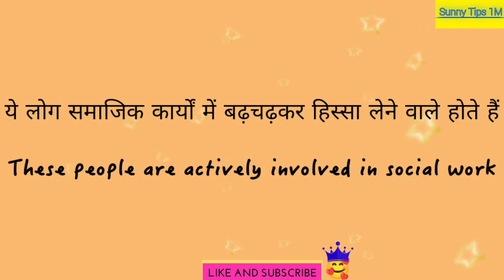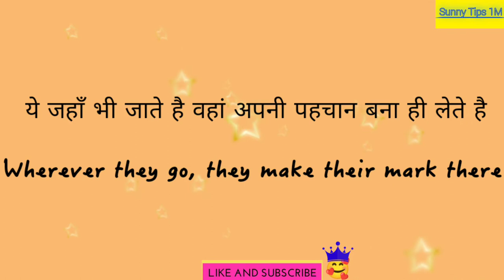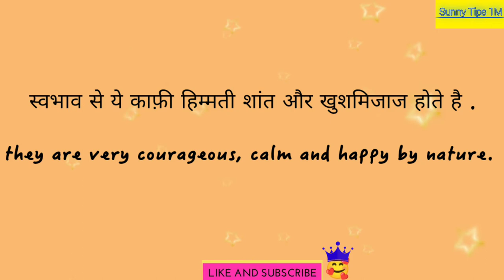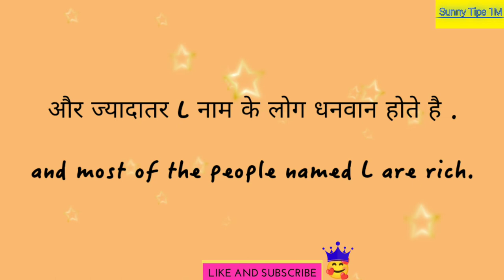L नाम वाले लोगो का स्वभाव,L Name Wale log kaise hote hai,The nature of people named L, sunny tips1M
hello friends ajj apko btaya ki l name wale logo ka svabhaav kaisa hota hai

umeed hai apko video achi lagi hogi dhanywaad 🙏

thanks 👍🙏🙏🙏